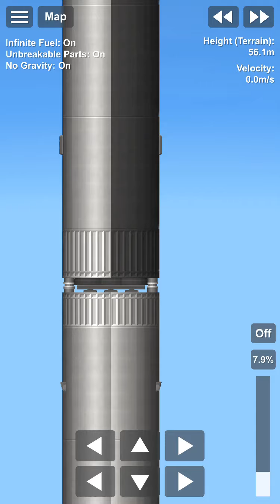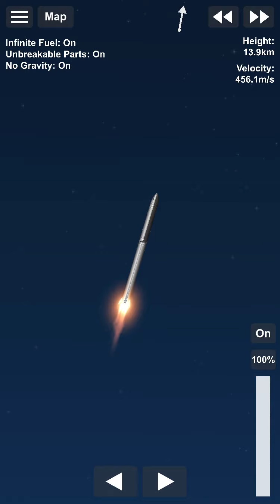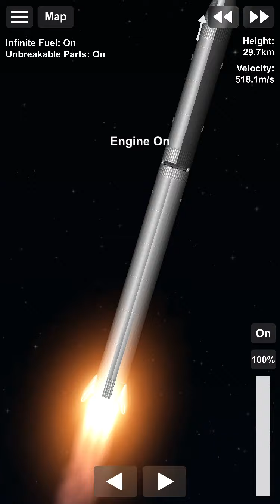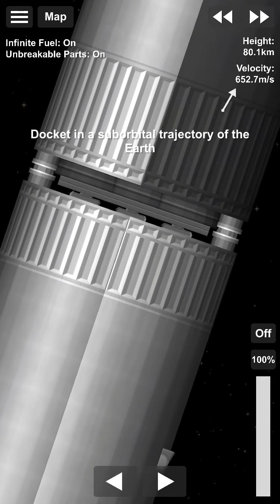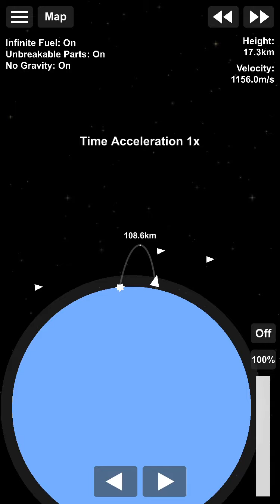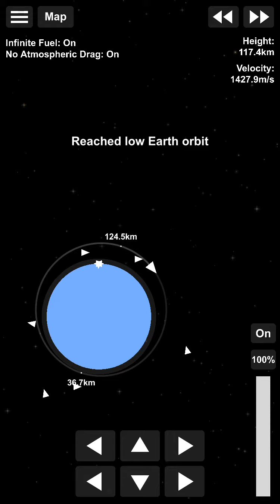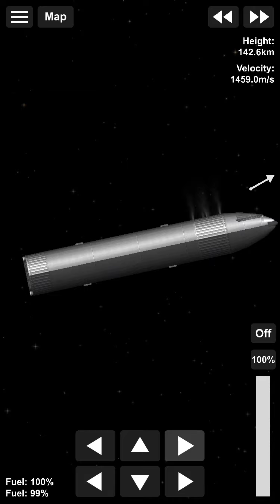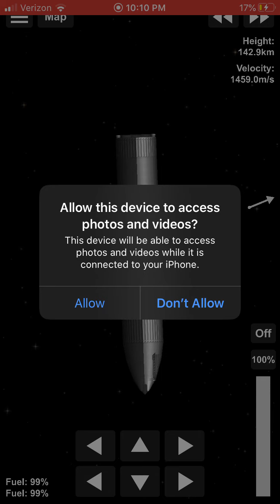Sending a starship to the moon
I was forced to use a lot of cheats cause this rocket is so heavy ;-;